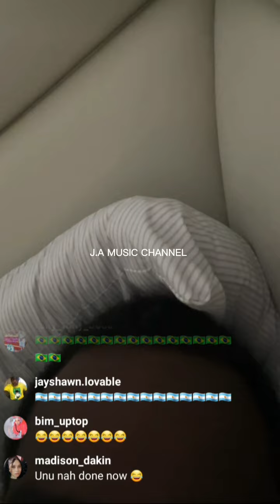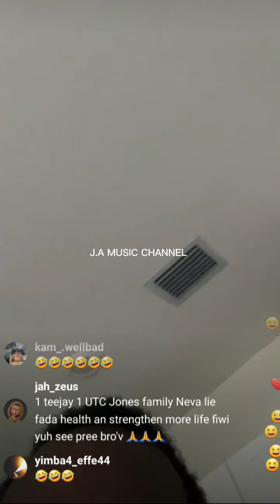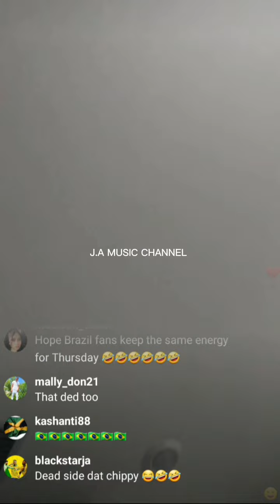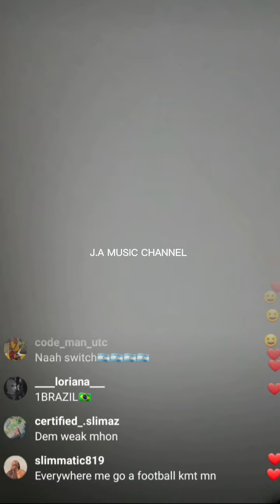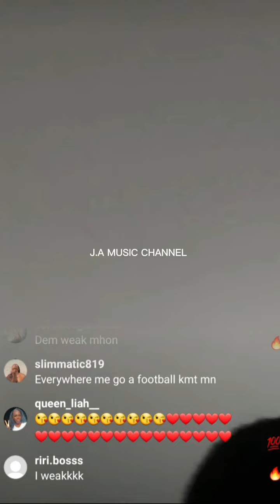Teejay - hiding from his Argentina 🇦🇷 Fans😂